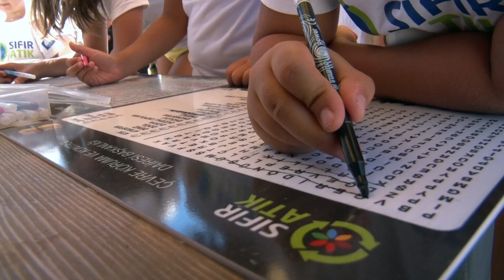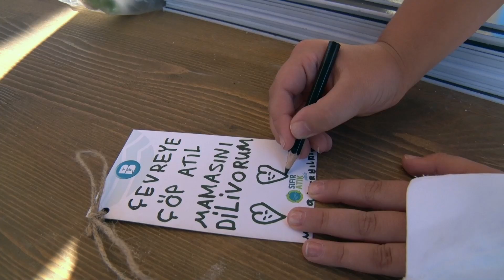Balıkesir Büyükşehir’den, çocuklara çevre bilinçlendirme eğitimi